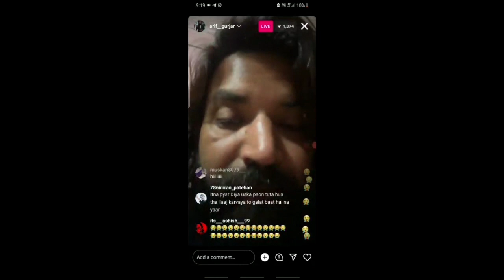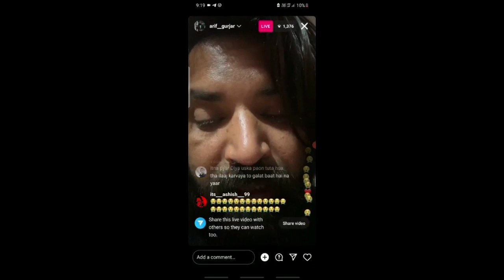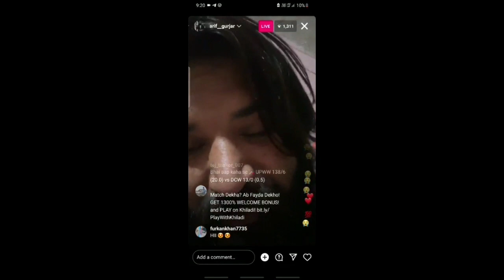सारस के जाने का कौन हैं जिम्मेदार || इतनी बड़ी सजा क्यूँ 😭 || Saras arif dosti ! Saras arif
सारस के जाने का कौन हैं जिम्मेदार ||  इतनी बड़ी सजा 😭 || Saras arif dosti ! Saras arif

Your quires
saras arif news
saras arif
saras asif
saras arif video
saras arif home tour
saras arif address
arif aur saras
man and bird love
viral video
hindi news
breaking news
latest news
amethi news
uttar pradesh news
saras
saras arif news
arif saras news 2023
arif saras ki dosti
top news
aarif and saras friendship story
arif saras
arif
aayat arif new naat 2022
arif and saras
arif saras friendship
saras Arif address